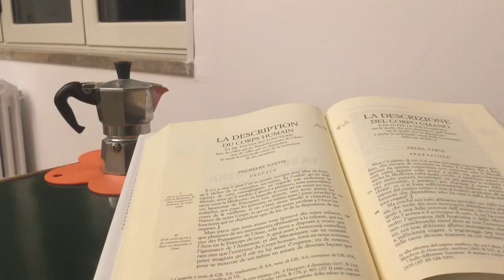Corso di Storia della filosofia - Università del Salento - Fisiologia e patologie della passione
Sintesi della seconda lezione di Storia della filosofia del giorno 7 marzo 2016